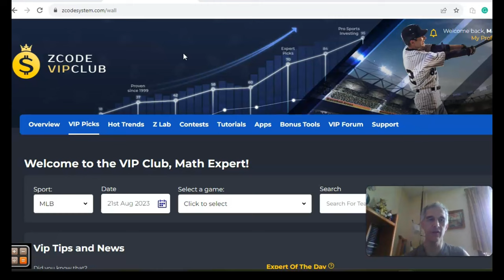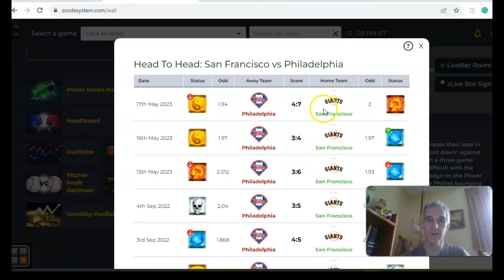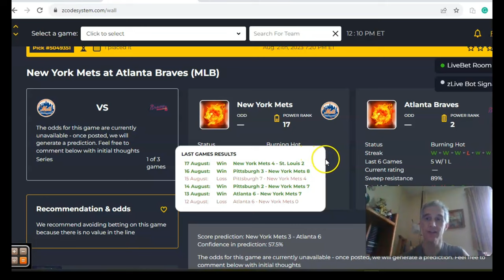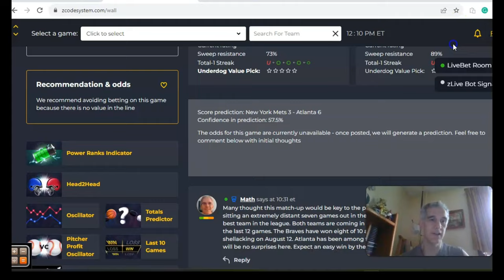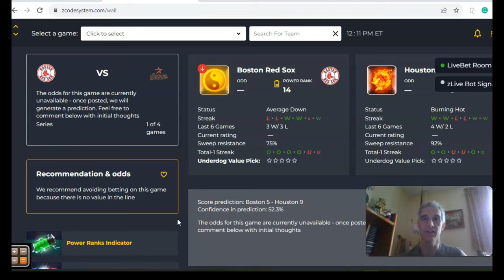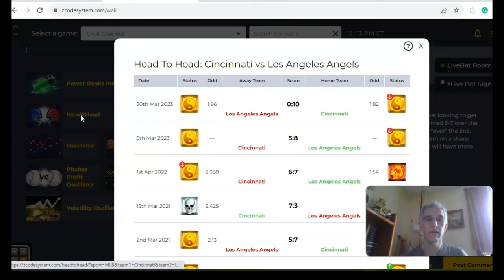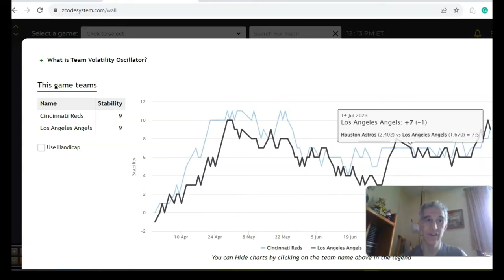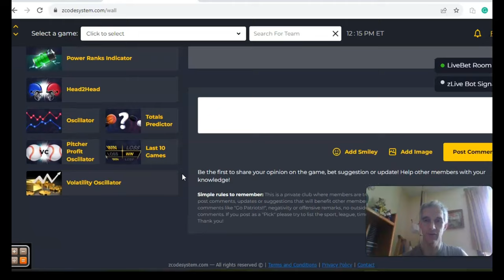MLB Picks August 21: Phillies host Giants in headlined match up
The MLB season is down to the last quarter and numerous teams are still in the hunt for postseason play. Two-thirds of the teams are in action for Monday, August 21 with the Phillies hosting the Giants set as our featured game.